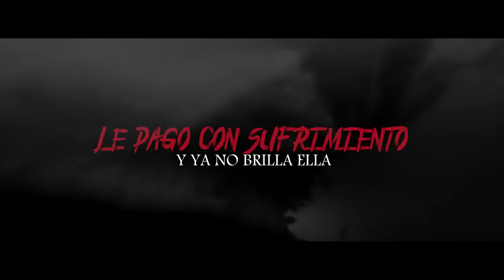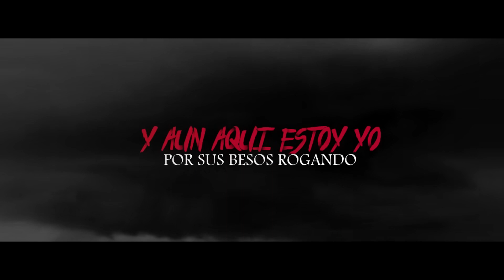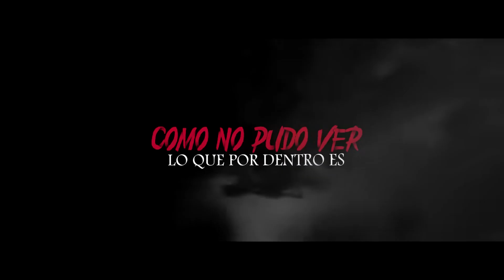Don Omar - Ayer La Vi (Lyric Video)